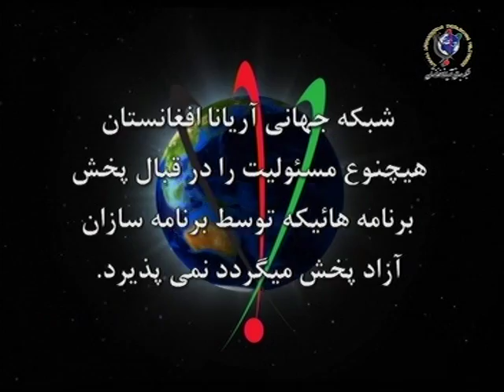Zohra yosof 10-26-13 part 1